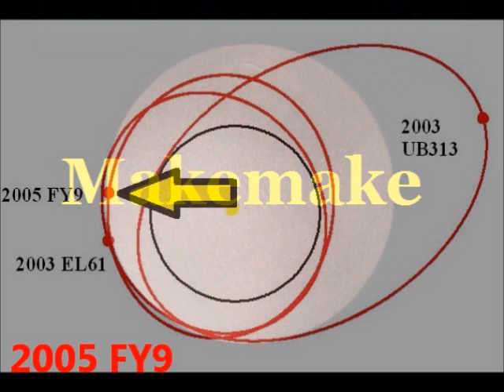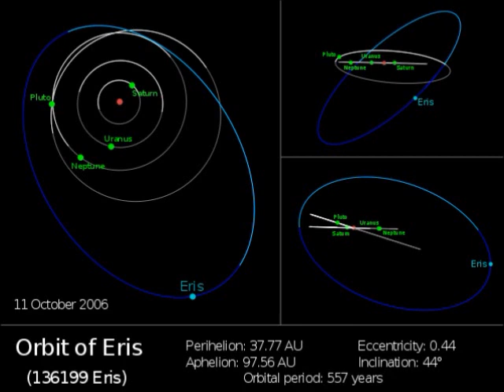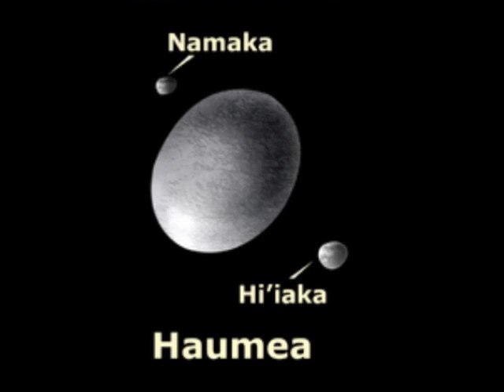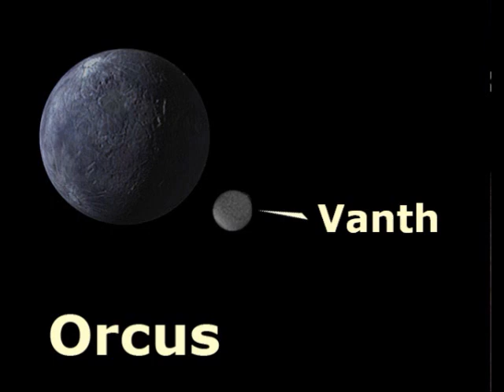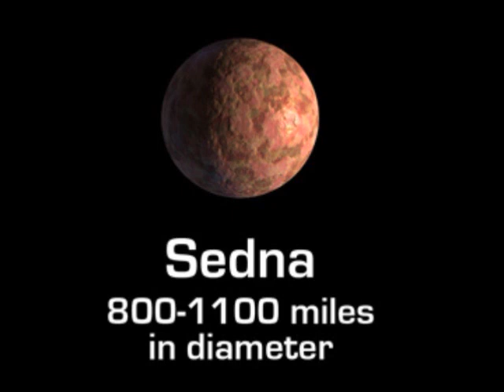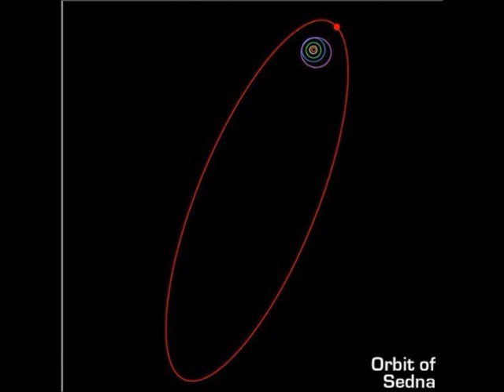Planet X & Nibiru P3: Dwarf Planets